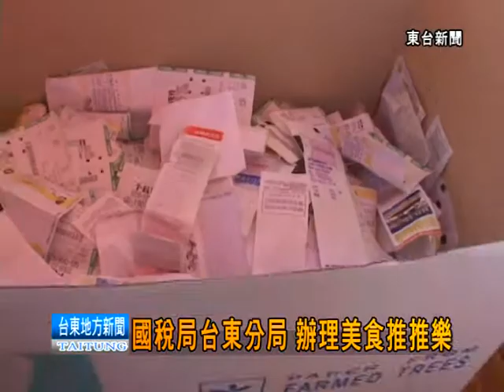120915國稅局台東分局 辦理美食推推樂